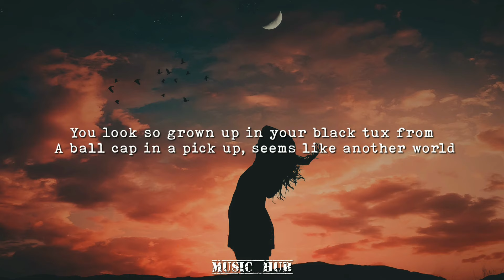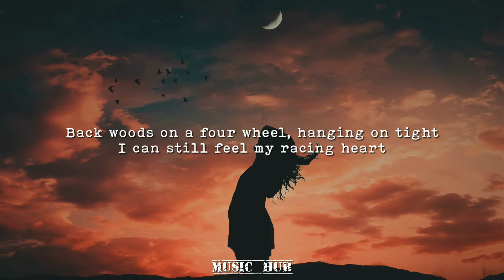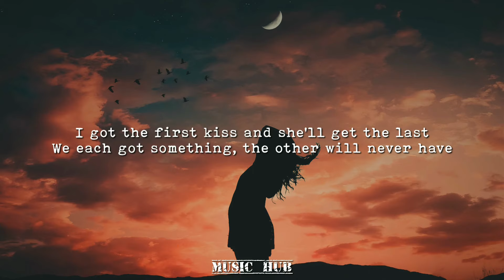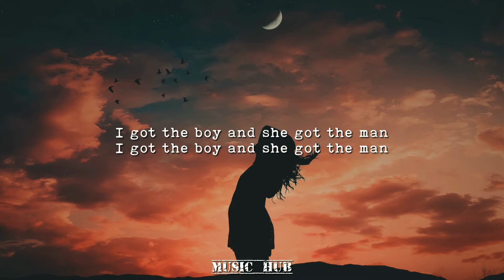Jana Kramer - I Got The Boy (Lyric Video) {Tiktok Trending}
Click this link to find more passive income

Watch Jana Kramer's official "I Got The Boy" music video!

Lyrics
I saw your picture in a paper
Honeymoon in Jamaica, she's a lucky girl
You look so grown up in your black tux
From a ball cap in a pick up, seems like another world
You and me and our big dreams, falling in love
We were two kids in the backseat, all fearless and young
I got the first kiss and she'll get the last
She's got the future, I got the past
I got the class ring, she got the diamond and wedding band
I got the boy, she got the man
Yeah there's an old you that I knew,
Fake IDs to get into those spring break bars
Back woods on a four wheel, hanging on tight
I can still feel my racing heart
And now you're cleaned up with a hair cut, nice tie and shoes
If things were different and I had a choice, which would I choose?
She's got the future and I got the past
I got the boy and she got the man
We each got something, the other will never have
I got the long hair, hot head
She got the cool and steady hand